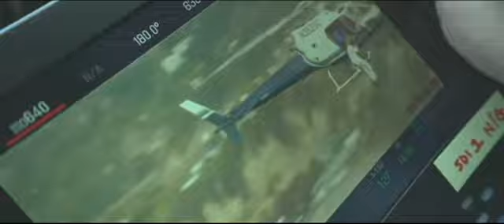Logan Paul - The Number Song ft. Franke [Official Video]